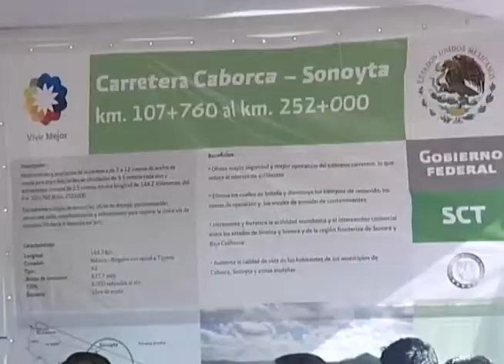Guillermo Padrés y Felipe Calderón inaugurarón el tramo carretero Caborca-Sonoyta. 10-03-2011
Caborca, Sonora. Acompañado del Gobernador de Sonora, Guillermo Padrés, el Presidente de la República, Felipe Calderón Hinojosa inauguró la modernización del tramo carretero Caborca-Sonoyta en el cual se invirtieron casi 900 millones de pesos, y anunció más inversiones por mil 877 millones de pesos para la entidad.
A lo largo de 144 kilómetros que unen a estas dos ciudades, se realizaron trabajos de drenaje, pavimentación, estructuras, obras complementarias y señalamientos, para mejorar la única vía de comunicación terrestre hacia el noroeste del país  dentro del Programa Nacional de Infraestructura Carretera.

fecha del evento: 10 de Marzo de 2011.